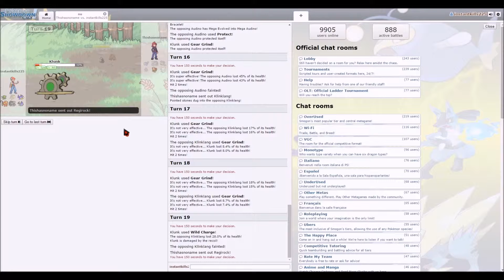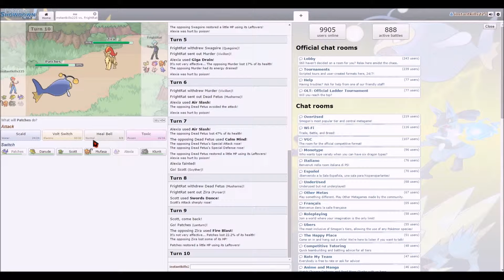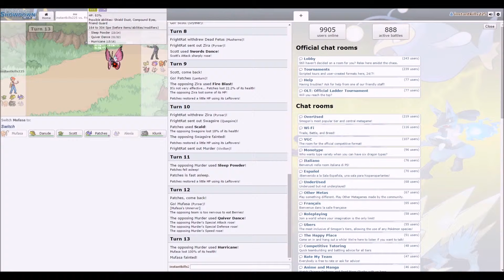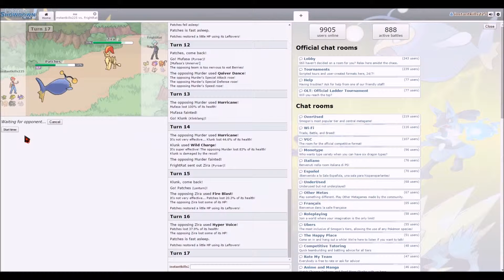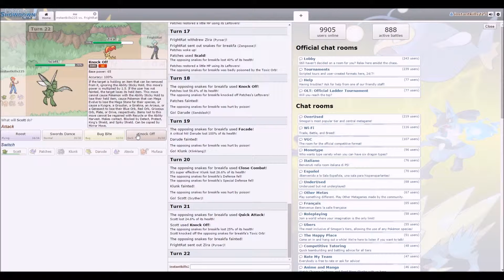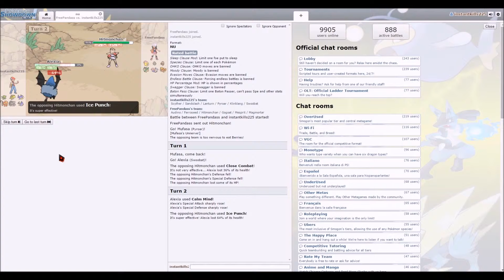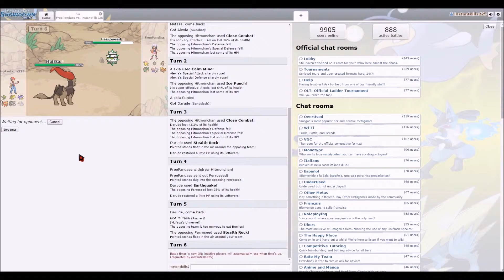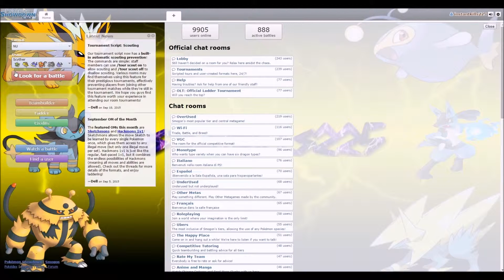Scyther's Pokemon Showdown Battles!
Today we enter some battles in the NU tier. A tier I am not the most familiar with but I hope to play more of. Can we snag a few rage quits with this interesting Scyther EV spread?